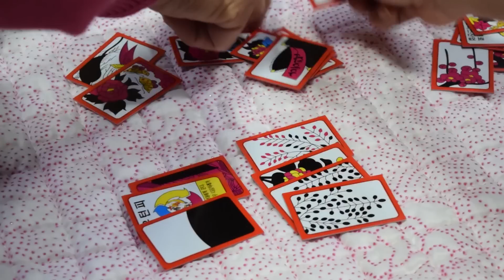통영에서 보내는 잊지 못 할 하룻밤 | 시골할매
2022년 마지막날 할머니는 가족들과 열매와 함께
통영에 놀러가서 회도 먹고 생선구이도 먹고 케이크도 먹고
행복하게 한 해를 마무리 했답니다~
시골할매 통영여행 같이 떠나 보시죠!!

👀자막켜고 보면 더 재밌데유~